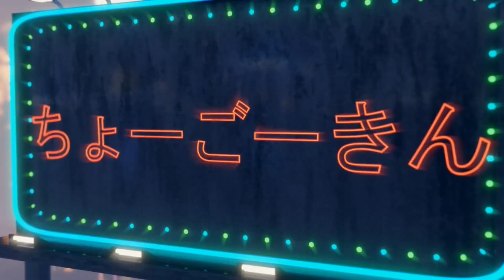【ラジオ2024新春】特大号【あれはあの時のあれ】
みなさーんっ、ことしもよろしくおねがいしまっふっ！！

劇団ちょーごーきんのラジオ2024新春特別配信。
OPトークでは去年の振り返りと今年の目標っ！

『キネマ地獄』では、今から30年前、1994年の映画を、ウィキを観ながら視聴者の皆さんと一緒に振り返りまふっ！
ぜひ一緒にウィキを観ながら聞いてくだちい。

ぬるま湯のようなトークをお楽しみくだちい。

出演/緑青青紫(ろくしょうあおし)
　　  櫻井ありす(櫻井ありす)

お願いしまっすっ！！

お便り、リクエストなどなど、お待ちしとりまふっ。